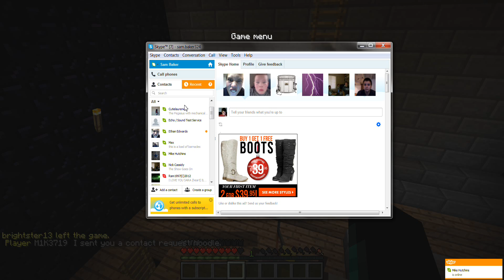GOMLFACTIONS Raid EPS 1